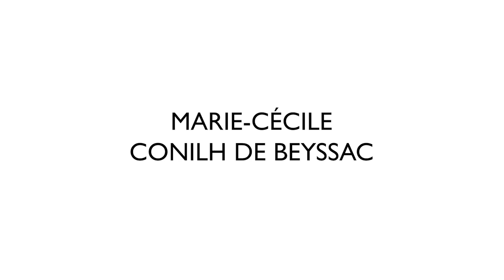2023 MC de BEYSSAC, IN VIVO Pont-Saint-Esprit terrain d'actions artistiques